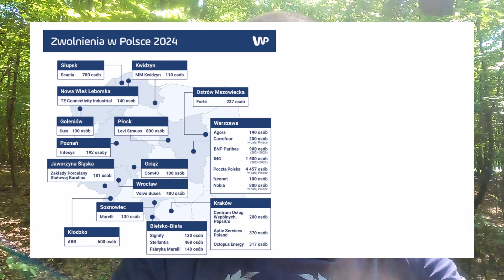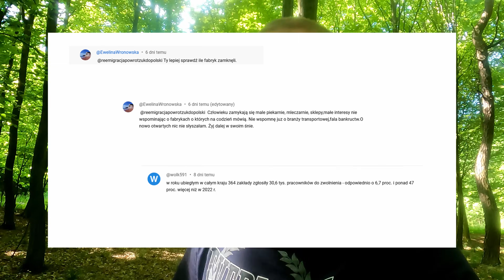Polska się wali Zamykają fabrykę za fabryką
W mediach co raz słyszymy o kolejnym zamkniętym zakładzie pracy w Polsce i zwolnieniach grupowych. Co się dzieje? O co w tym wszystkim chodzi? Jak jest naprawdę?